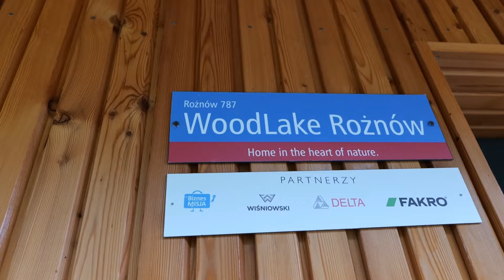Jak zostać Youtuberem? Droga przez mękę 10lat wyrzeczeń i hejt. Poznaj historię Łukasza Smolarskiego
ℹ️ WIĘCEJ INFORMACJI W OPISIE - ROZWIŃ GO SOBIE! ⬇️

✅ Moim Gościem jest Łukasz Smolarski - przedsiębiorca, organizator eventów biznesowych, mentor, motywator, Youtuber, Twórca najstarszego kanału biznesowego na Polskim YT

Realizacja: JS.VideoRecording

0:00 Wstęp
1:02 - Skrót odcinka
1:44 - Przywitanie
2:36 - Wielcy Goście Łukasza
3:13 - Trudna motywacja
4:04 - Dzieciństwo i brak Mamy
5:41 - Doświadczenia przeniesione w dorosłość
6:30 - Praca w dzieciństwie
8:21 - Determinacja pozwala rosnąć
9:22 - Nie idę do kina
11:06 - Wybrała innego
11:53 - Jak ciężkie doświadczenia budują dorosłość
16:32 - Wychowanie dzieci, a dobry start
18:00 - Edukacja w szkołach, a kanał Biznes Misja
20:00 - Mamy problem z poczuciem własnej wartości
20:22 - To oni kształtują dzieci
21:57 - Moja edukacja, dziękuję Rektorowi Pawłowskiemu
24:46 - Kuzyn bardzo mi pomógł
29:25 - Sprzedałem auto, kupiłem auto
30:31 - Wspierajmy się, bądźmy ojcami sukcesu
34:15 - Niestety wciąż szukamy wymówek, aby zostać w strefie komfortu
36:37 - Cieszę się z sukcesu kolegi
37:25 - Fajni a bogaci
38:05 - Nie bójmy się ryzykować
39:11 - Biznes Misja Event
40:20 - Bałem się tego
40:51 - Warszawa możliwości
47:14 - Zarobki najbogatszych
47:37 - Kocham Sądecczyznę
48:39 - Hejt, depresja i brak zdrowia
52:00 - Jakie otoczenie ma na nas wpływ, wyrwać się z patologii
54:09 - Tak wypoczywam
56:01 - Pytania od widzów
01:06:53 - Słowa na koniec